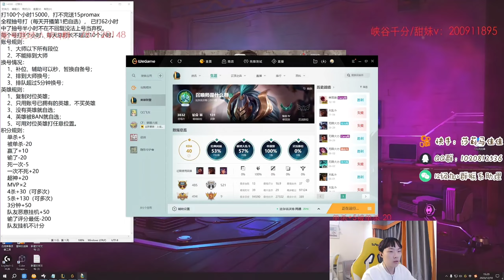SALLY CẦM KHA'ZIX ĐỌC MAP OUT RỪNG ĐỐI PHƯƠNG, GÁNH 3 LANE THUA ĐƯỜNG CỰC GẮT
sally lol
sally lol stream
sally stream
sally jungle stream
sally jungle
sally kha'zix